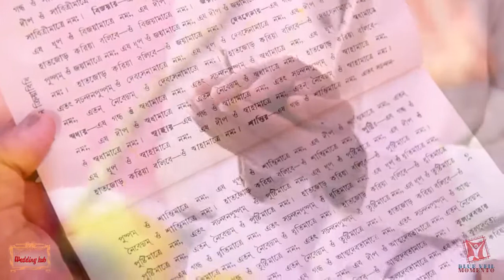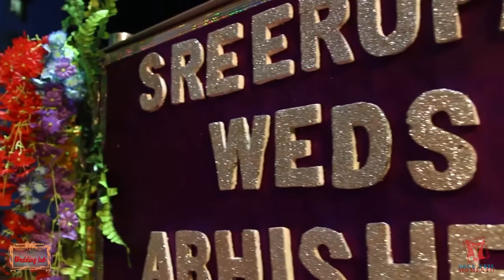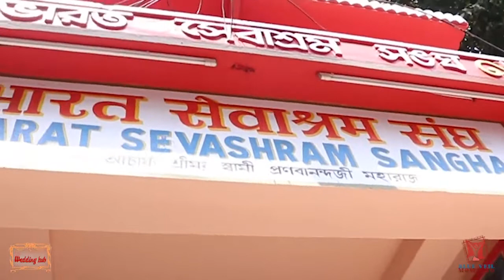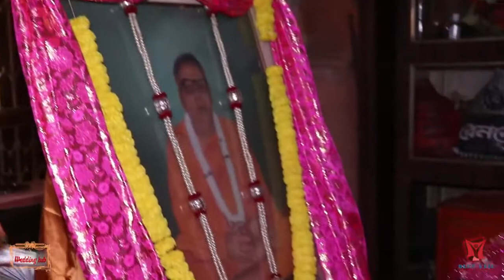ABHISHEK WEDS SREERUPA || FULL WEDDING VIDEO || THE WEEDDING HUB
Presenting the full wedding video of Abhishek & Sreerupa ❤❤❤❤